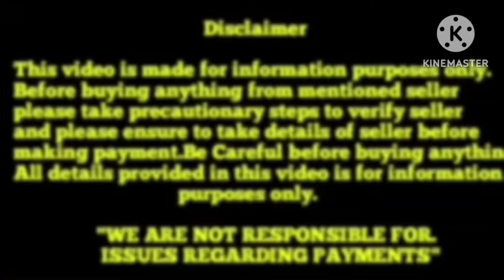Top quality Doberman puppies for sale in Telugu||8886597080